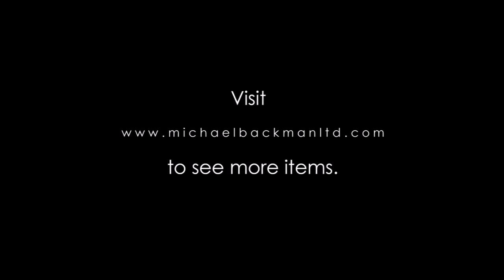1948 Fine Malay Sewar Dagger with Pierced Hippopotamus Tooth & Gold, Silver & Horn Mounts